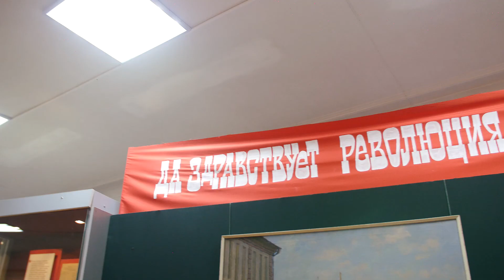Ночь Музеев - 2018